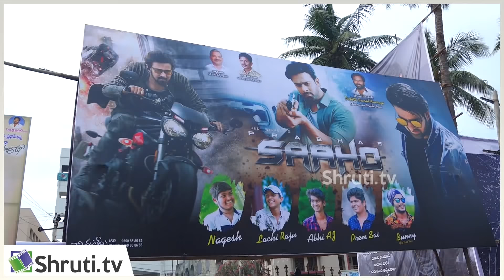Saaho Public Talk | Prabhas | Shraddha Kapoor | Saaho Public Review | Saaho Movie Review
Watch Saaho Public Talk

Saaho. It is a Multi-Lingual Indian Movie ft. Rebel Star Prabhas and Shraddha Kapoor, Directed by Sujeeth and Produced by Vamsi.

Gulshan Kumar and Bhushan Kumar present UV Creations in association with T-Series. The film is Written & Directed by Sujeeth. and the Producers of the film is Vamsi - Pramod.

The Prestigious Indian Film Saaho / Sahu Also Stars Jackie Shroff, Neil Nitin Mukesh, Vennela Kishore, Murli Sharma, Arun Vijay, Prakash Belavadi, Evelyn Sharma, Supreeth, Lal, Chunky Pandey, Mandira Bedi, Mahesh Manjrekar, Tinu Anand Among Others. Saaho Is Being Made In 4 Languages Simultaneously - Hindi, Telugu, Tamil and Malayalam.

Saaho Releasing on August 30th, 2019

MOVIE CREDITS :
Movie: Saaho
Cast: Prabhas, Shraddha Kapoor, Jackie Shroff, Vennela Kishore
Producers: Vamsi - Pramod.
DOP: Madhie.
Production Designer: Sabu Cyril.
Editor: Sreekar Prasad.
Dialogues: Abbas Dalal – Hussain Dalal.
Choreographers: Vaibhavi Merchant, Raju Sundaram.
Costume Design: Thota Vijay Bhaskar, Leepakshi Ellawadi.
Action directors: Kenny Bates, Peng Zhang, Dhilip Subbarayan, Stunt Silva, Stefan, Bob Brown, Ram - Lakshman.